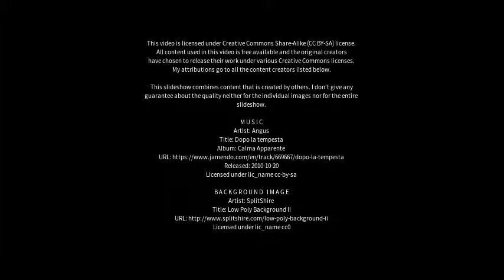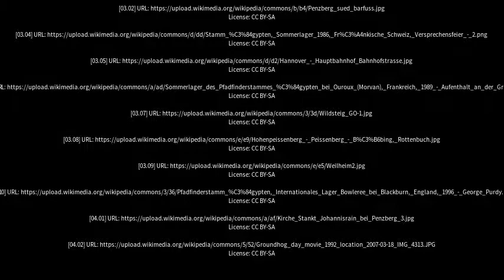Best places to visit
Best places to visit - Penzberg (Germany) Best places to visit - Slideshows from all over the world - City trips, nature pictures, etc.